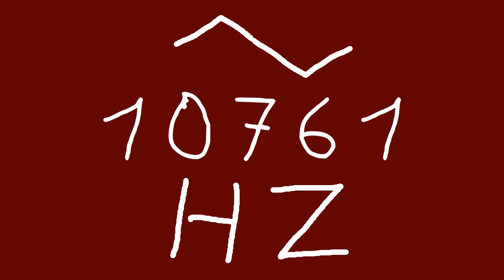10761 hz triangle